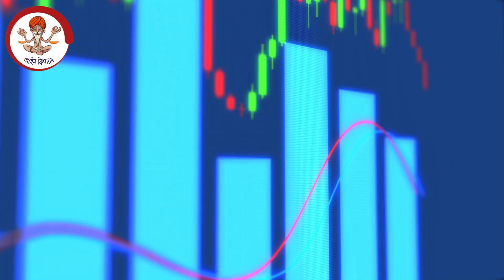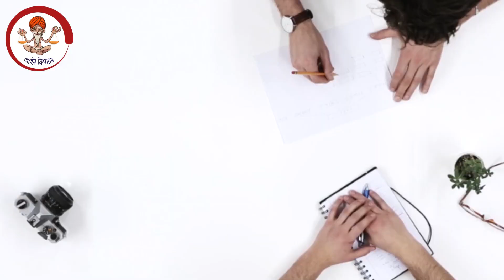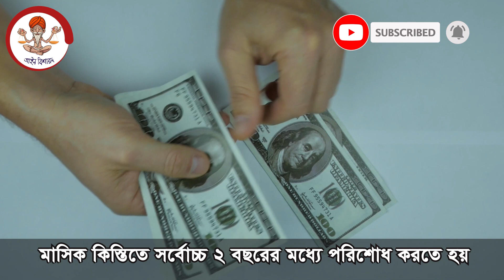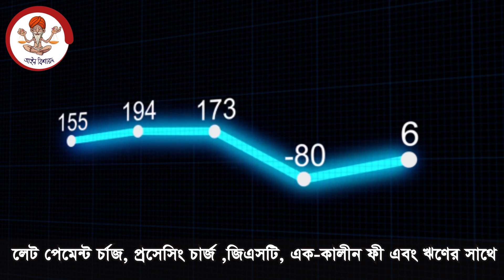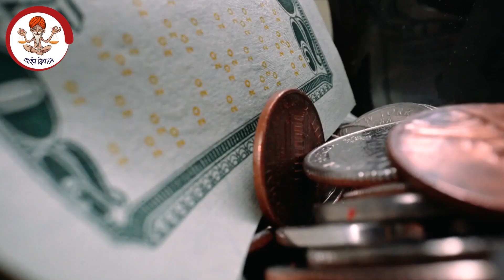ছাত্রদের জন্য ৬ ব্যংকের জামানত বিহীন সহজ লোন || How to get a Student Loan in BD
আমাদের সবার জীবনেই টাকার প্রয়োজন অসীম। চাহিদার সাথে তাল মিলিয়ে টাকার যোগান দিতে হিমশিম খেতে হয় আমাদের। যার যত আছে, তার তত দরকার। দুই বিঘা জমি কবিতায় রবি ঠাকুর যথার্থ বলেছেন— এ জগতে হায় সেই বেশী চায়,   আছে যার ভুরি ভুরি।

তবে, সমাজের বেশীর ভাগ লোকই জীবনের একান্ত চাহিদা পূরণ করতে পারেনা টাকার অভাবে। ছাত্র জীবনে এ সমস্যাটা আরো প্রকট হয়ে দাড়াঁয়। তবে, বাংলাদেশে কতিপয় ব্যাংক ছাত্রদের জন্য শিক্ষা লোনের সুবিধা প্রদান করে থাকে।

সুডেন্ট লোন প্রদানকারী ব্যাংকগুলোর মধ্যে আছে— এইচএসবিসি ব্যাংক,  ব্র্যাক ব্যাংক, প্রাইম ব্যাংক, ইসলামী ব্যাংক লিমিটেড, উত্তরা ব্যাংক, গ্রামীন ব্যাংক সহ আরো অন্যন্য ব্যংক সমূহ।

যদি আমাদের ভিডিও আপনাদের ভাল লাগে কমেন্ট করে উৎসাহিত করবেন আর অন্যকে শেয়ার করে সচেতনতা প্রসার করবেন। আইন বিশারদের ভিডিও নিয়মিত পেতে আমাদের চ্যানেলটি সাবসক্রাইব করুন।

যেকোন আইনি সহায়তায় আইন বিশারদ আছে আপনার পাশে, আমাদের সাথে যোগযোগ করতে চাইলে আমাদের -
Facebook পেজ= আইন বিশারদ

(বিঃদ্রঃ কোন ধরনের © কপিরাইট পাইরেসি আমাদের কাম্য নয়। আমাদের দেয়া তথ্য ও প্রতিকার সস্পূর্ণ শিক্ষা ও সচেতনা মূলক মাত্র, কেউ ইহাকে আইনগত মতামত বা পরামর্শ রূপে ব্যবহার করলে তাহার দায় সস্পূর্ণ ব্যাক্তিক বটে। এ ধরনের প্রয়োজনে, সরাসরি একজন বিজ্ঞ আইনজীবীর দ্বারস্ত হওয়ার জন্য সতর্ক করা হল।)